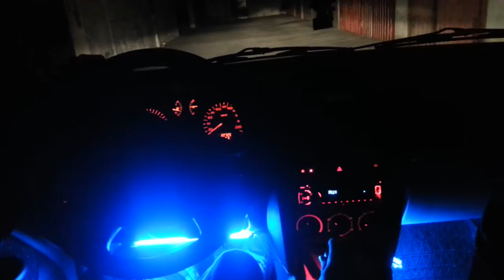Clio 2 Neon Interior | Vlog #2